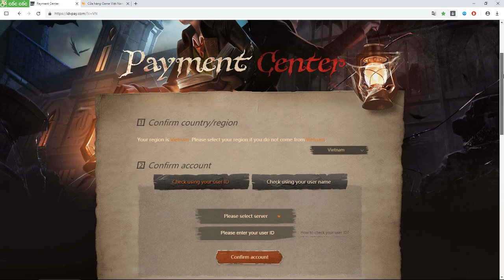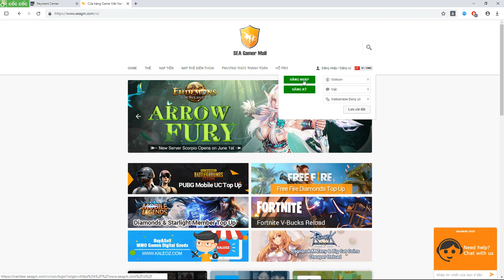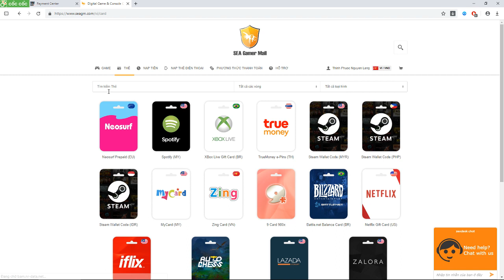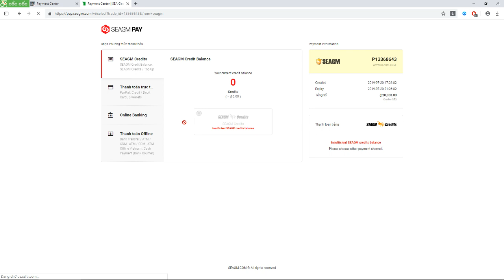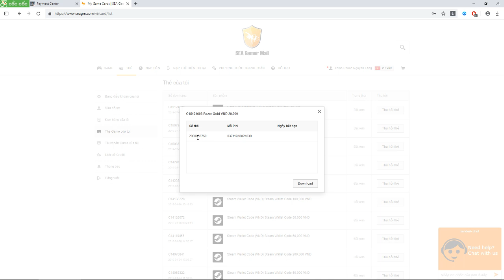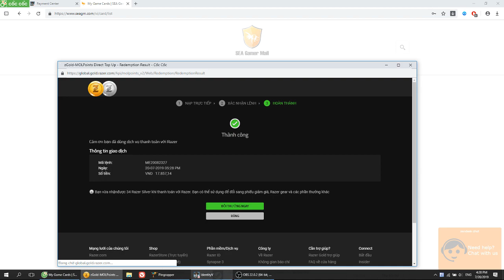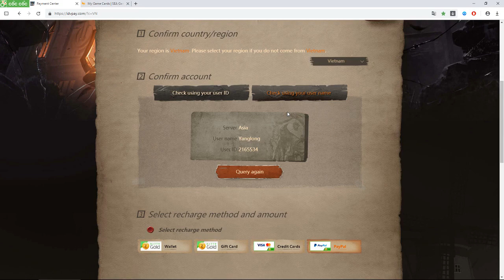Identity V: Trung Tâm Thanh Toán - Kênh nạp chính thức của NetEase